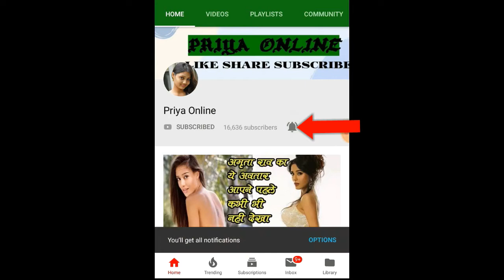इस मशहूर अदाकारा की बेटी हैं ये जानी मानी अभिनेत्री, नाम जानकर यकीन नहीं होगा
Talking of Bollywood, there are many stars who earned a lot of name in a very short time and also made a place in the hearts of people. But some of those artists are no longer among us but even today people miss them very much. Today we are going to tell you about one such artist who was famous as Salman Khan's screen mother but no one else. She is applied to the small and big screen actress Reema.

Yes, as you all know that he died last year but still has not lost his love towards him. Rima died at the age of 59 due to heart attack. Not only in films but in real life too, Reema's image was of a modern mother who did everything on her own.

Whatever he found he found only on the strength of his hard work, yes he had a struggle story behind this stage. Reema Lagoo was fond of acting since childhood and that is why she got involved with films at an early age and made 9 films as a child artist. According to a report on the Marathi TV website, acting on Reema was such that he entered the field of acting as soon as he finished his high school.

But today we are going to tell you about Reema's daughter whose name is Mrunmayi. Yes, she is also an actress. Let us tell you that Mrunmayi is not very active in TV industry and Hindi films. She appeared mostly in Marathi films. However Mrunmayi assisted Aamir Khan in the film '3 Idiots'. She wants to become a good Bollywood actress by following her mother's footsteps. It is also reported that she is going to enter Bollywood soon.

Mrunmayi may not be active in Bollywood but Mrunmayi is quite active in Marathi films. Looking at her mother's preference, Mrunmayi is also going to appear in TV shows. In terms of beauty, Mrunmayi is no less than any Bollywood actress. Mrunmayi is very active on social media and every day, for some reason or other, she keeps making headlines on social media.